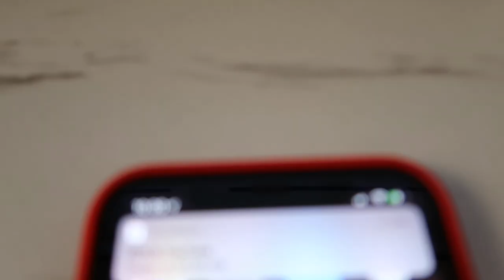How much can you make your first year as a New Real Estate Agent| realtor vlog | Last day 2020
How to Purchase phone numbers with Exp & FSBO